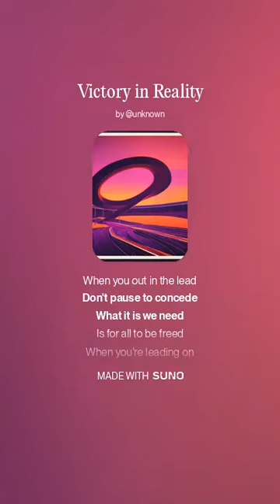Victory in Reality I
Daniel Brouse on Spotify

From the album "Six of One" by The Beatless Sense Mongers

[Verse 1]
When you're ahead in the race
Don't pause to turn your face
Keep the rapid pace
The poise and the grace

Don't let it end in disgrace
(No) No about face
To the finish leave no trace

[Chorus]
Victory in reality
Is where we want to be
(Where we're gonna be)
History in totality
In the rear-view we'll see
(Where we use to be)

[Bridge]
[Instrumental, Guitar Solo]
Maybe just as well

[Verse 2]
When you out in the lead
Don't pause to concede
What it is we need
Is for all to be freed

When you're leading on the track
(No) There's no looking back
To the top of the stack
There's nothing that you lack

[Chorus]
Victory in reality

[Chorus]
Victory in reality

[Outro]
Time will tell
(Flight from dwell)
Do you well